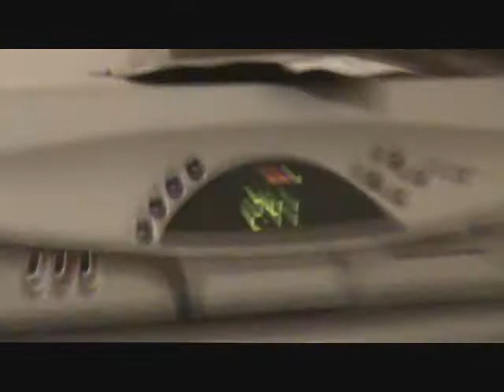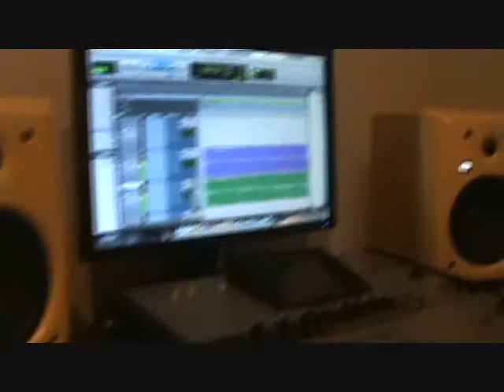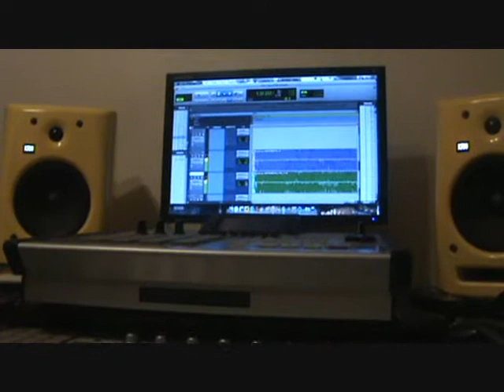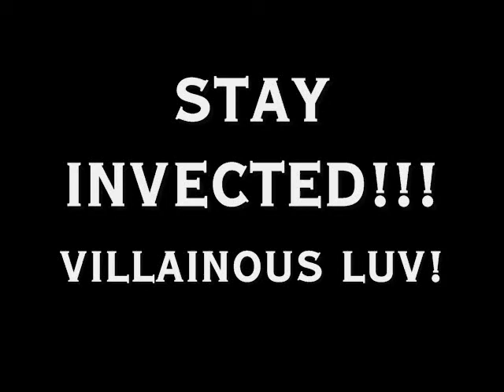Vilent Virtues Insight (2011)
Delving into some of the insight & details to the 6th album from VECT.